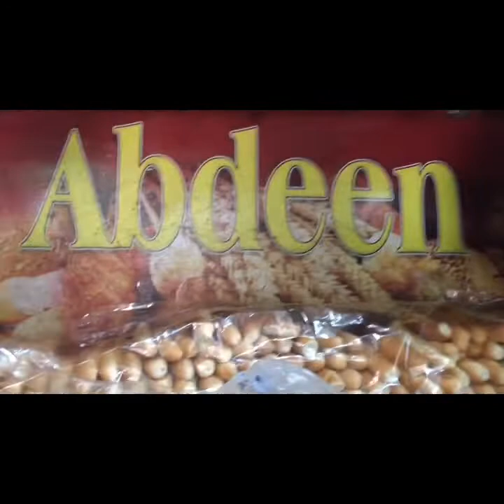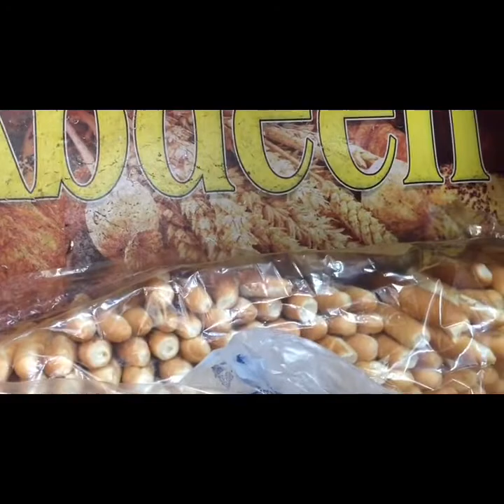Bumili lang ng TINAPAY🥖🍪🍞😉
Just bought a bread in a bakery near to us...with bunso Addam